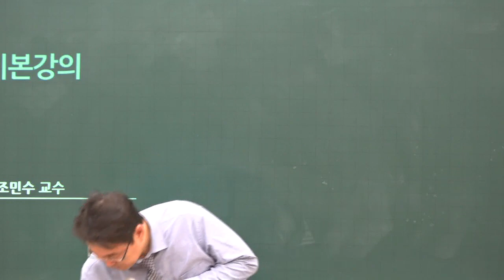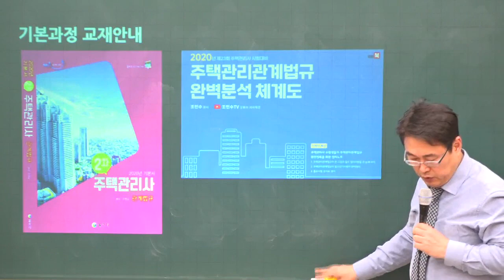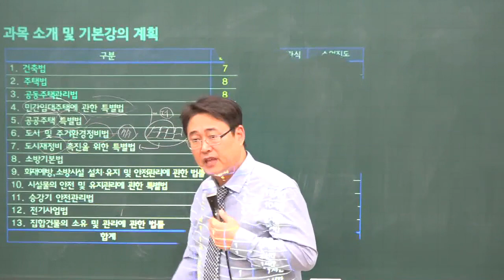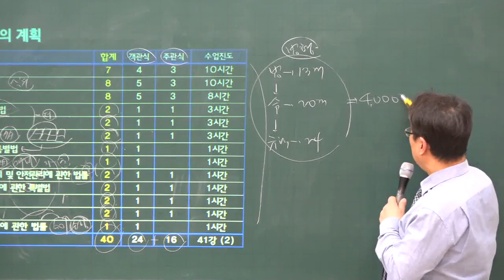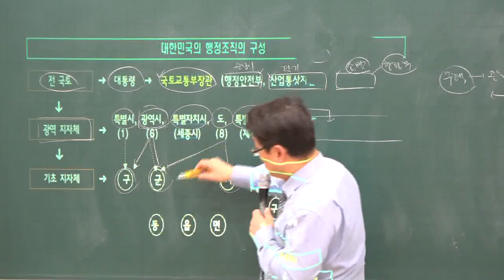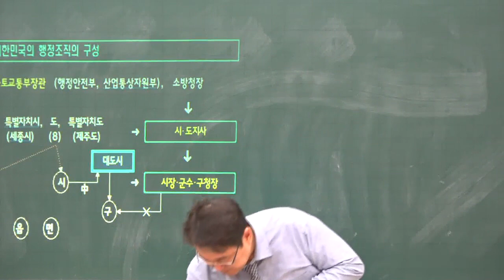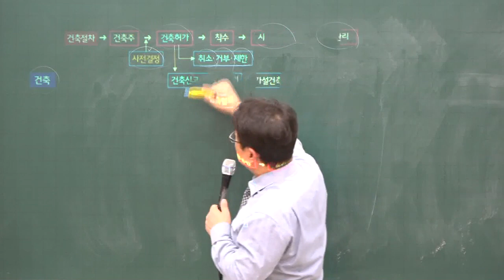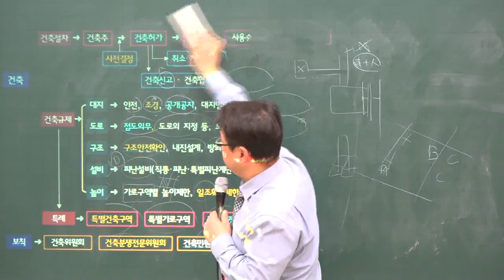[주전무] 2020년 주택관리사 관계법규 오리엔테이션 12-1